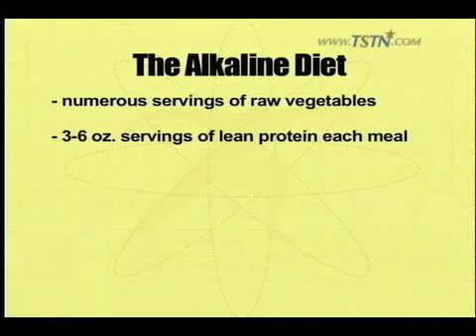Acid Diet vs Alkaline Diet to lose weight and boost - Weight Loss Video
shares a list of foods which make it impossible for fat to stick to your body, and certain foods which make it harder to lose weight no matter how much you exercise or diet. Watch and discover how to easily lose weight, look younger, and drastically increase energy in this Energy Factor Weight loss Video